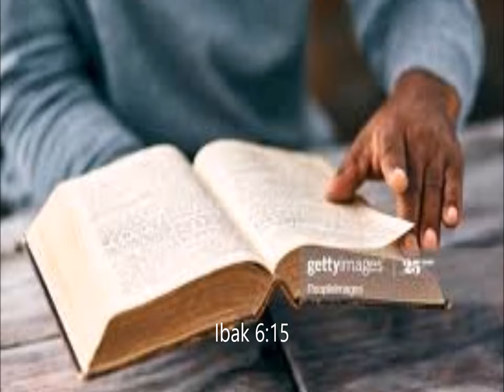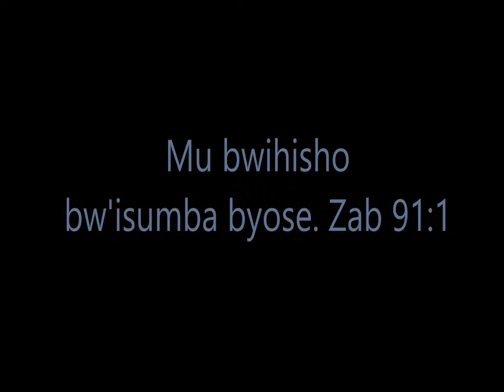Gutinda mu gicucu cy'Ishobora byose.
Gutinda mu gicucu cy'Ishobora byose bizana kurabagirana imbere y'amaso y'abantu, mu bibazo ntukuka umutima ntutinya, kuko uba uri munsi y'ukuboko gukomeye kw'Imana. Ibyak 6:15